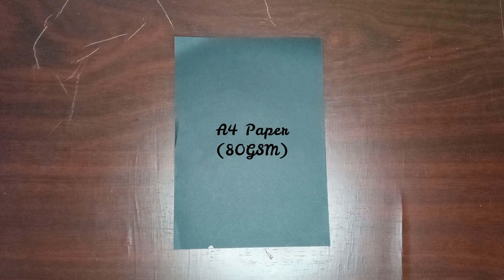AVIATOR Airplane | Easy Origami Paper Plane | Marki's Origami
How To Make A Origami Easy Paper Plane Out of Paper Funny Toy. You can easily make it your self.

Materials we required for this are as follows !
1. A4 Paper (21cm * 21cm)
2. Scissor
3. Glue

                     *** MARKI'S ORIGAMI